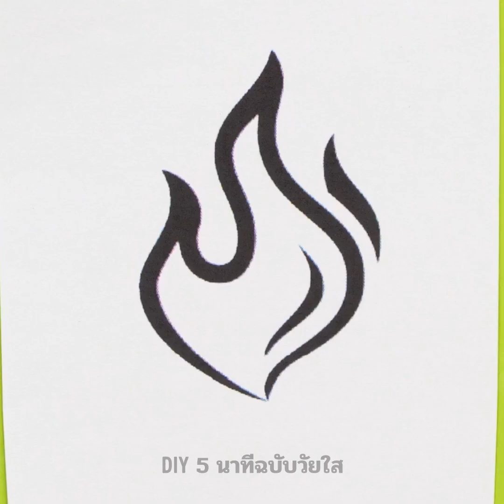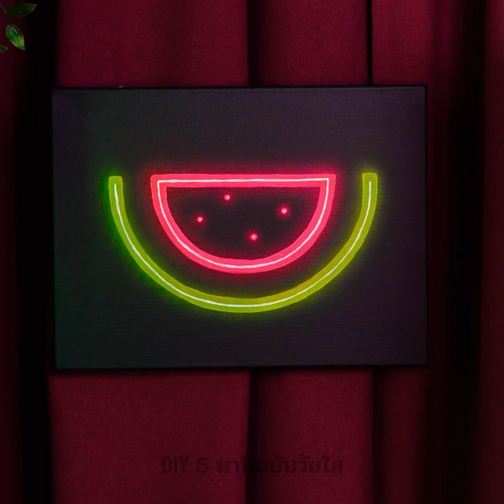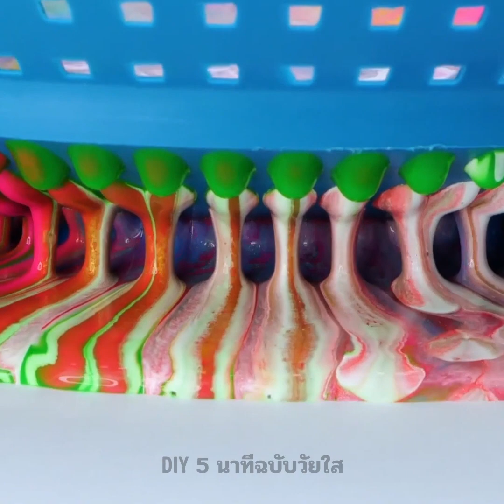เคล็ดลับการวาดภาพและเทคนิคการวาดสุดฉลาดสำหรับผู้เริ่มต้น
TIMESTAMPS:
00:04 วาดภาพบนถุงช้อปปิ้ง
01:28 จิตรกรรมบับเบิ้ลแรป
04:08 ตกแต่งถ้วยแก้ว
04:53 ภาพวาดนีออน